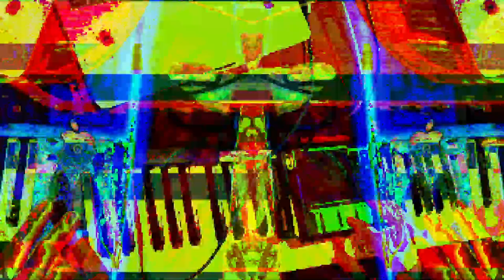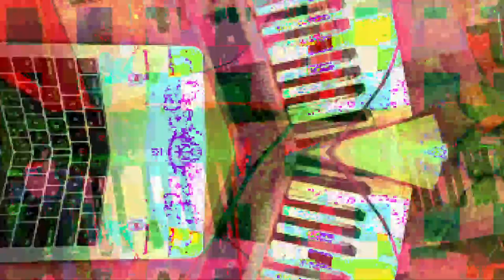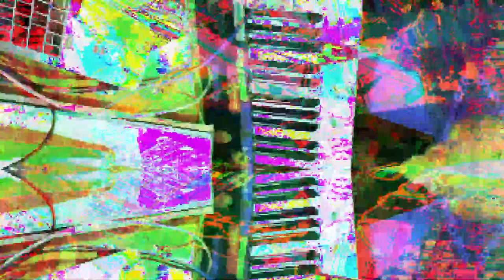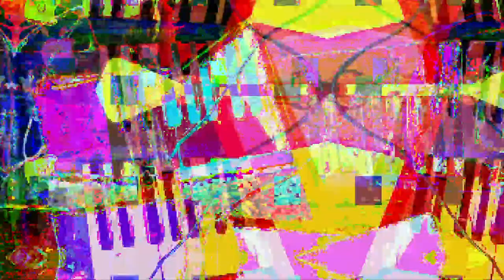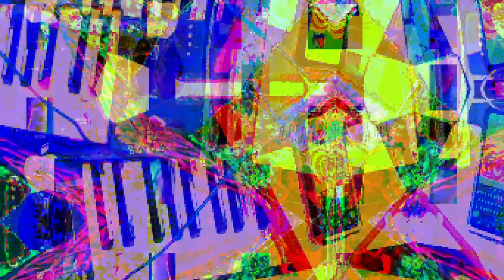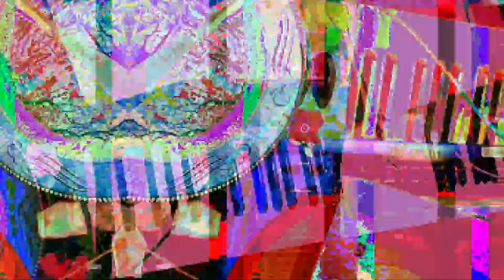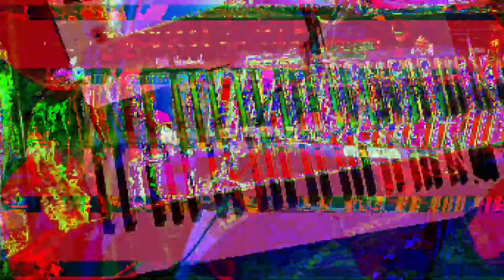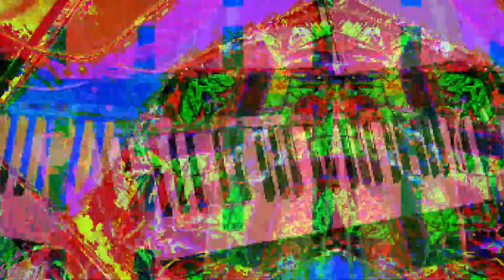[EPILEPSY WARNING] *Photosensitivity Warning*